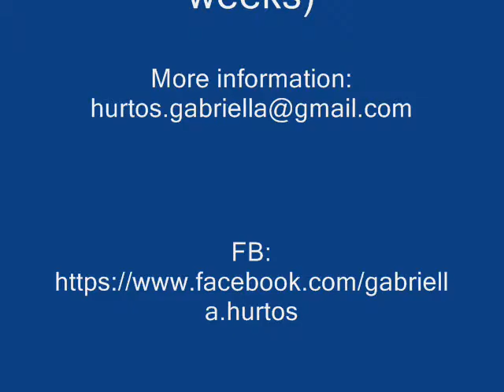Uruguayský Cimarron (cimarron uruguayo) s PP - Aurora Cerbe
Pravidelně odčervována, s kompletním očkováním, čipem, Petpassportem, FCI rodokmenem, smlouvou a základy poslušnosti. Videa práce našich dospělých psů ako i štěňátek si můžete prohlédnout na mém FB profilu (Gabriella Hurtos) v sekci Fotky/Album/Videa v sekcii Fotky/Album/Videa a na: https: // Tinu de Aqueronte (import Uruguay) (oba rodiče multi CH a GR CH)Španělský Junior Šampion, Maďarský a Rumunský Šampion (9xCAC, 1xCACIB, 2xCCJ, MJ, MR, 5xBOB, 3xBOS), HD A, trénuje poslušnost a obranu.Matka: Connie - Zsoszur C.U. Adella (oba rodiče multi CH a Junior World Winner)(CAC, BOB), HD A, ED 0, páteř v pořádku, trénuje (od 8 týdnů!) poslušnost, stopování a obranu.Uruguayský cimarrón je všestranné pracovní plemeno používané na strážení, při práci s dobytkem, na stopování, ale taky pro lovecké, policejní či záchranářské účely. S některými majitelé dělají agility, bikejoring nebo jiné druhy psích sportů. Velice snadno se trénují (i v dospělosti), a samozřejmě, jsou taky milujícími členy rodiny. Je to nesmírně oddané plemeno. Cimarróny mají silně vyvinutý instinkt na přežití (což vyplývá z historie plemena, kdy vládou nařízené vyvraždění obrovského počtu psů přežili ve volné přírodě jenom ty nejsilnější, nejinteligentnější a nejschopnější jedinci). Všichni psi v naší chovatelské stanici jsou bez dysplazie kyčelních kloubů. Naše psy trénují poslušnost, obranu a některé taky stopování.